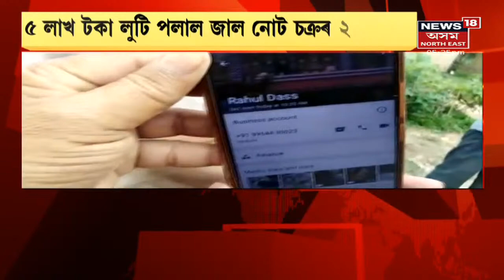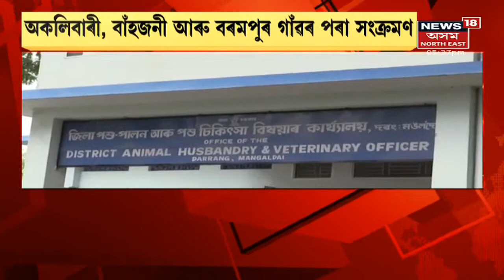Fake Money News | বাম্পাৰ অফাৰ দি জাল নোট চক্ৰৰ লুণ্ঠন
19 July, 2021: কিডনী কেলংকাৰীৰ পাছত জাল নোটৰ বেহাকলৈ উত্তাল জাগীৰোড। ৫ লাখ টকাৰ বিনিময়ত ১০ লাখ টকা দিয়াৰ প্ৰলোভনেৰে মেঘালয়ৰ দুজন লোকক লুণ্ঠন জাল নোট চক্ৰৰ ।